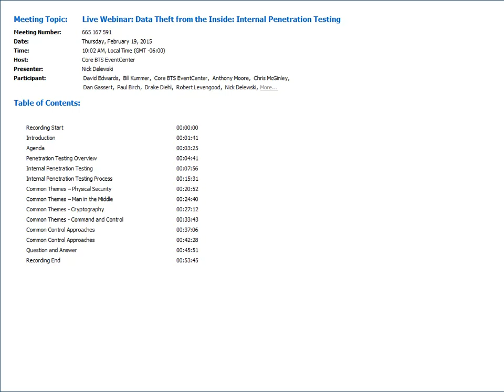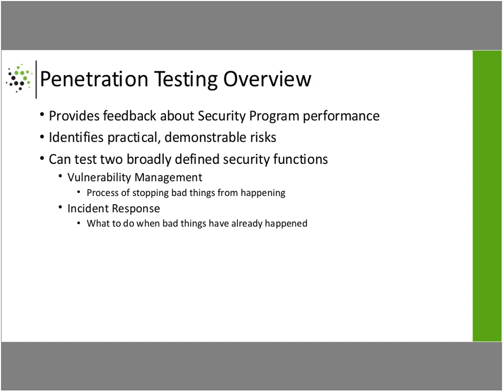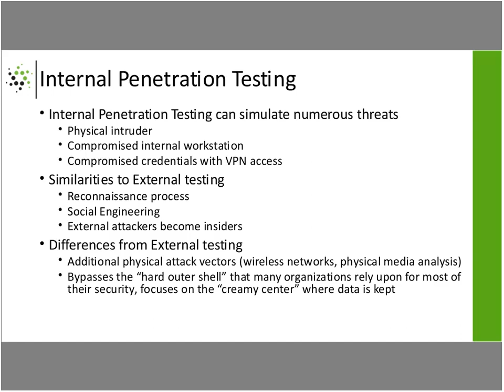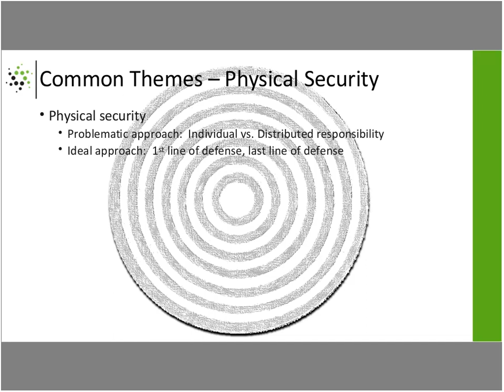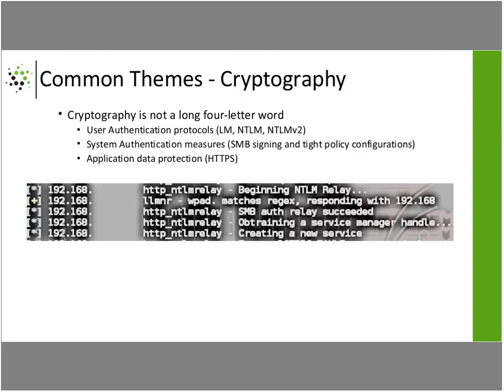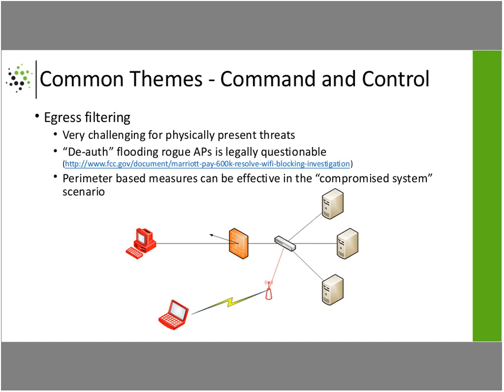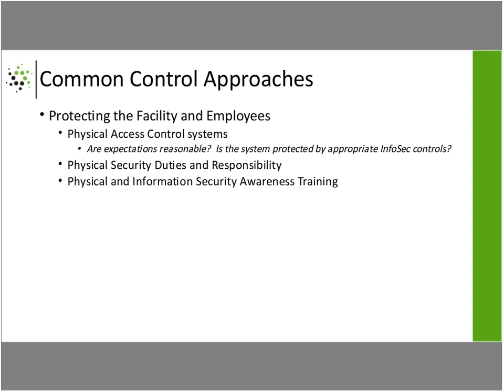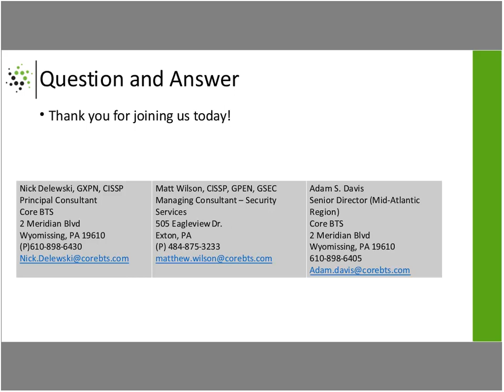Data Theft from the Inside Internal Penetration Testing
Attackers are smart. They know how to exploit common security weaknesses and gain access to sensitive data. You have a Security and Compliance Program in place, but how do you know that it would protect your organization in the event of an attack?

View this webinar as we discuss ways that attackers exploit common weaknesses and learn how Internal Penetration Testing can help protect your organization from attacks. Our panel of security experts will be available to share their expertise and answer questions you may have about protecting your organization from attack.